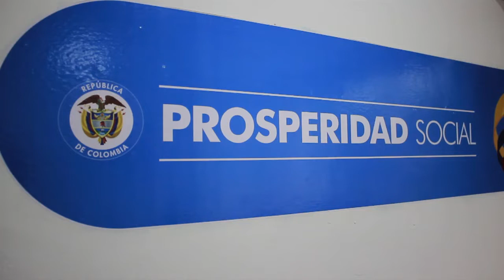Se convocan 421 nuevos beneficiarios del programa red unidos